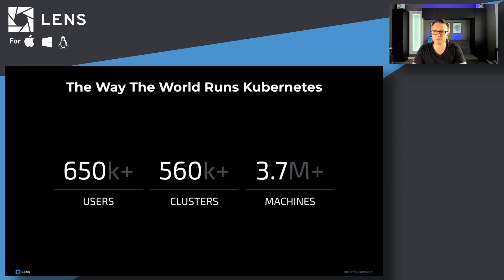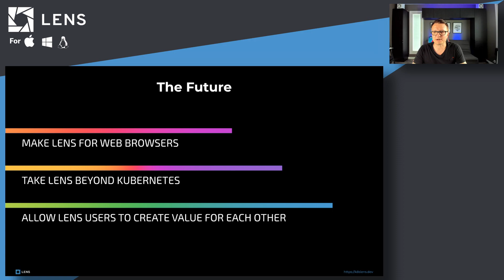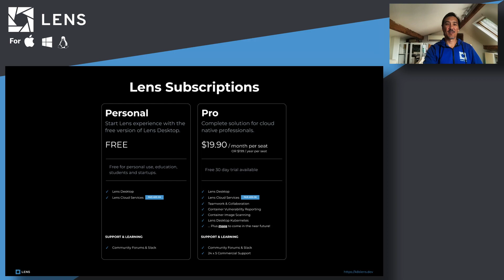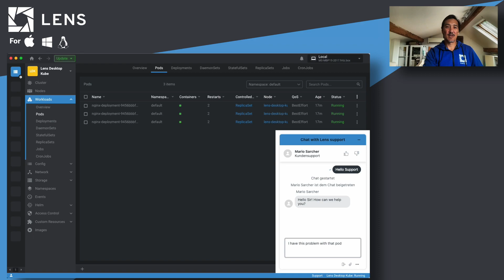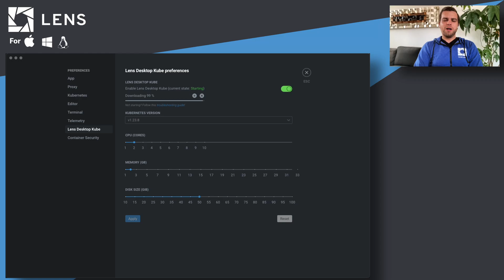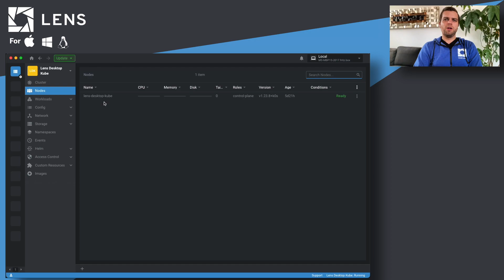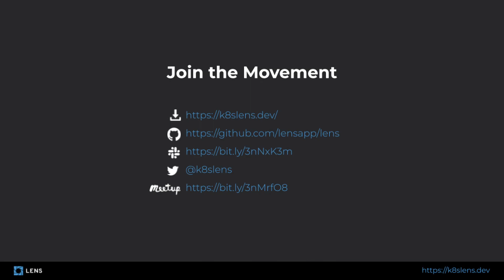Everything you need to know about Lens 6 | Featuring Team Lens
Over 600,000 people & 10,000+ businesses develop and operate their Kubernetes on Lens. It is the largest & most advanced Kubernetes platform in the world. It removes complexity, helps with developer onboarding & improves productivity for those needing to work with Kubernetes clusters on a daily basis.

Join the movement today & experience first-hand the most powerful way the world runs Kubernetes.